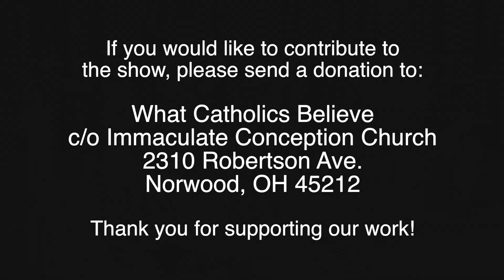The Jews and the FSSP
Father responds to a follow-up question regardeing the Jews and their role in the current crises in the world, the Fraternity of St. Peter and the position they put themselves in by compromising with the modernists, more on Amoris Laetitia and more.